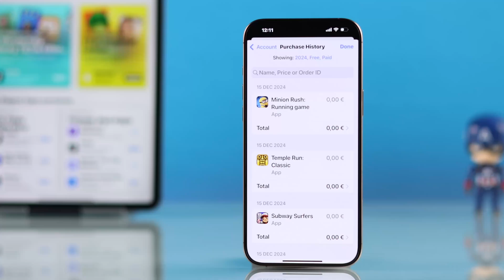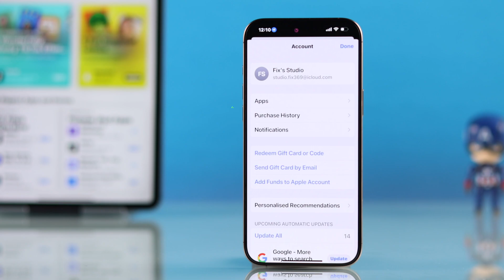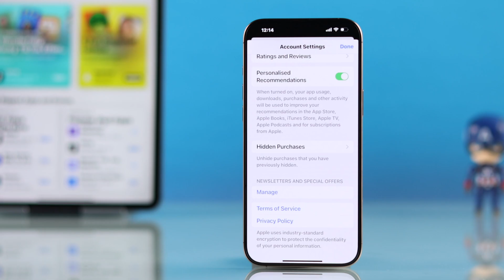How To Remove Uninstalled Apps From App Store! [iOS 18]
Can’t find a way to hide uninstalled apps from the purchased list and remove the cloud icon from on App Store from any iPhone running iOS 18 including iPhone 16/ 15/ 14/ 13/ 12/ 11 Pro Max? Want to see which apps you have hidden from the App Store after uninstalling on an iPhone? Then this is the video for you.

In this step-by-step guide to delete Apps from the App Store on any iPhone running on iOS 18 or later. We will also show you how to view hidden Apps from the App Store Purchased App List on iPhone as well.

0:00 Intro: Remove Uninstalled Apps From App Store iOS 18
0:17 Remove Installed Apps from the App Store
0:38 Please Note
0:52 View Hidden purchases